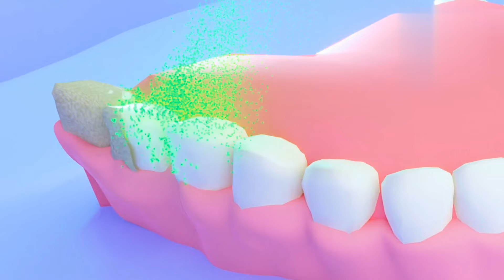Amazing Facts About Human Teeth In Hindi | दांतो से जुड़े रोचक तथ्य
The average person spends a total of 39 days of their life brushing.
People who drink more cold drinks, their chances of getting tooth decay and weakness increases up to 62%.
The strongest part of our body is the upper part of our teeth.
Only 60 percent of our teeth are cleaned by brushing, complete cleaning of teeth cannot be done without threading in them. Therefore, along with brushing, make a habit of threading the teeth daily.
Right Handed Person chews the food from his Right Side while Left Handed Person with his Left Side.
Like fingerprints, our teeth are also different.
Sir Isaac Newton has the most expensive tooth in the world. In 1816, his tooth was sold for $3633, which is equivalent to $36,000 today. That is, about 22 lakh Indian rupees.
There are about 300 types of bacteria present in dental plaque.
The actual color of the teeth is light yellow, so never try to whiten them.
Switzerland has more banks than dental doctors in the country.
Ancient Romans used urine to polish their teeth.
Chew a small piece of ginger to get instant relief from toothache. The pain will go away immediately.
If you keep your teeth pressed while going to the toilet, they will stay strong and you will never be paralyzed.